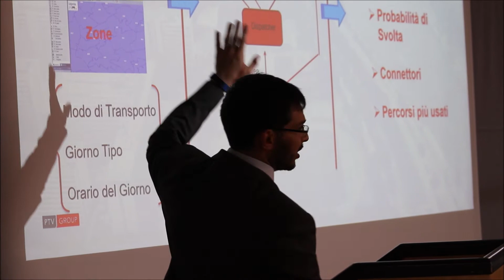Innovation Day 2018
In questo video ripercorriamo gli eventi salienti dell'Innovation Day 2018, l'evento targato PTV SISTeMA per presentare le novità nei prodotti PTV, applicazioni innovative delle nostre soluzioni illustrate direttamente dai clienti, momenti di incontro con i nostri esperti e molto altro ancora!